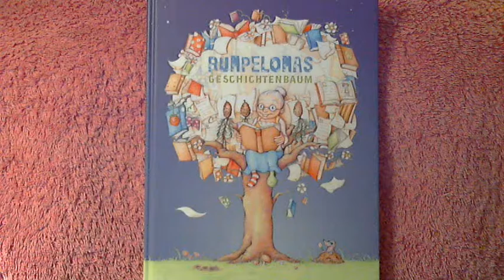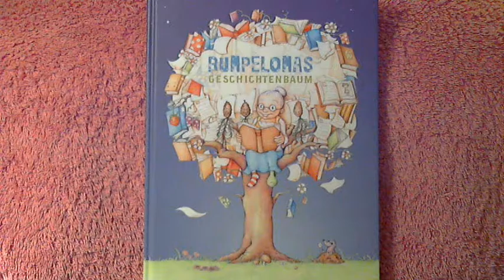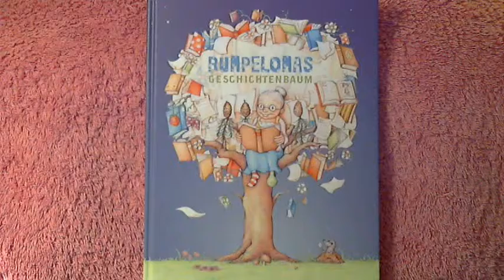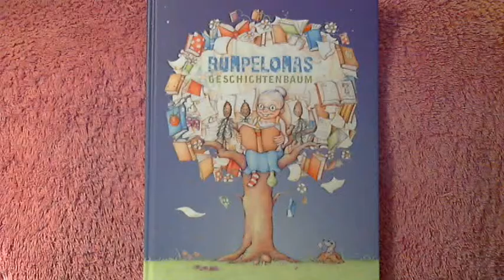Hörbuch - Kindergeschichten von Rumpelomas Geschichtenbaum - Rosetta und Wanja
Geschrieben und gesprochen von Martina Oberthür.
JETZT auch als Hardcoverbuch, mit edler Fadenbindung, erhältlich und